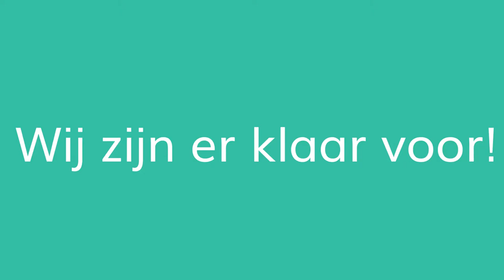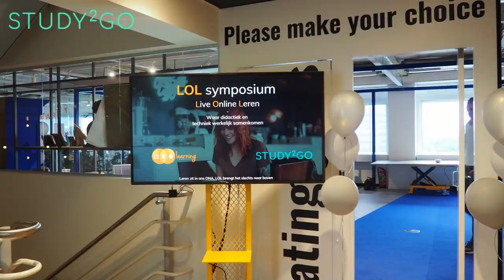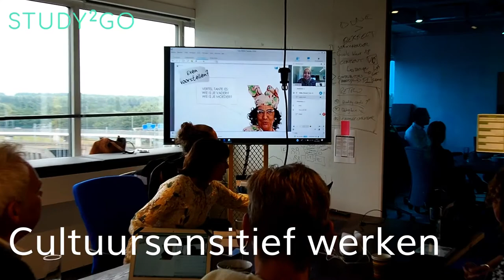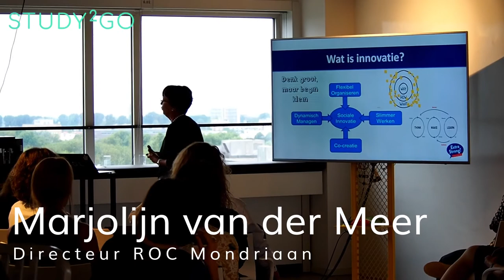LOL-symposium aftermovie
Het LOL-symposium op 14 juni was een groot succes! In deze video kun je terugkijken op deze geslaagde middag!